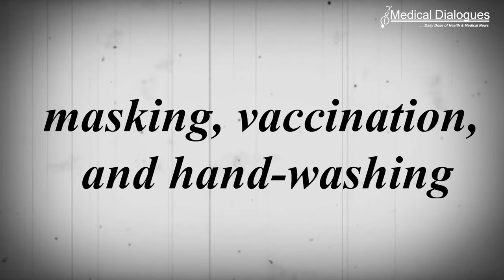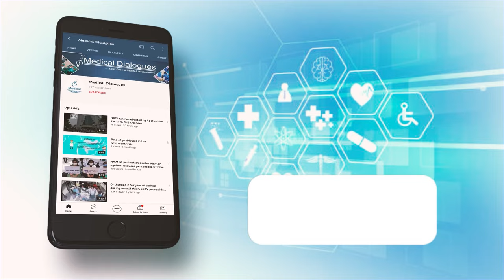New Covid Variant ‘Pirola' raising alarm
Public health experts are expressing concern about a novel coronavirus variant known as BA.2.86. However, it's still too early to determine whether this variant is more contagious than existing strains of the virus, or if it will persist over time. The variant, informally referred to as "Pirola," derives its nickname from the combination of the Greek letters Pi and Rho. It exhibits over 30 mutations in its spike protein when compared to XBB.1.5, an Omicron variant